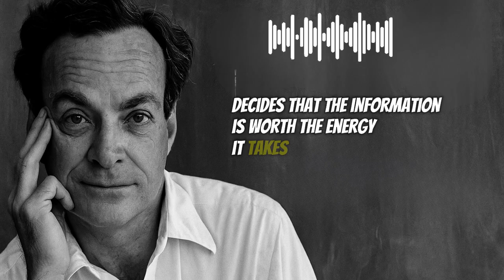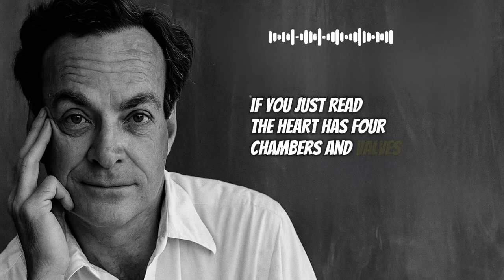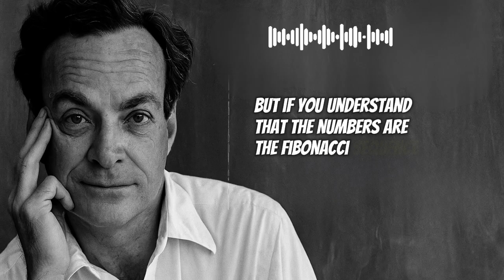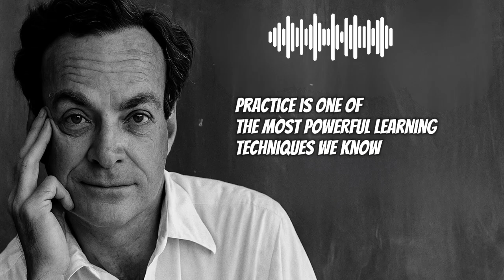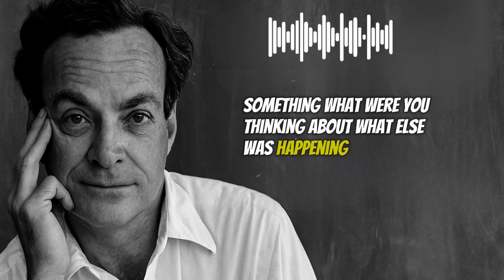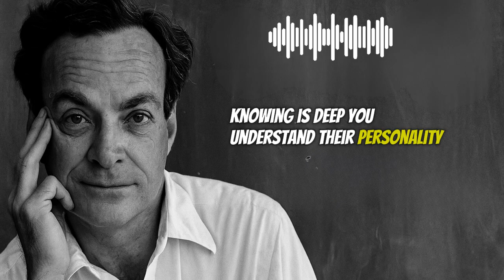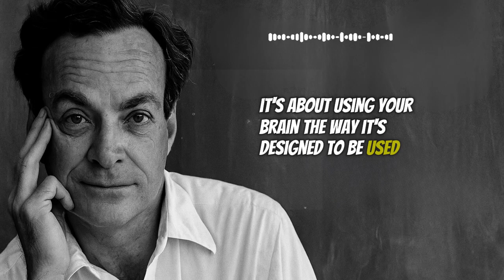Remember Everything You Read | Memorize Fast and Easily – Richard Feynman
What if you could remember everything you read — every idea, every insight, every page — and recall it whenever you need it? In this powerful talk inspired by Richard Feynman’s learning methods, you’ll discover the real science of memory, understanding, and deep learning.

Most people read passively and forget quickly. Feynman mastered the art of active recall, spaced repetition, and meaningful understanding — and this video reveals how you can do the same. You’ll learn how to encode knowledge, retain information long-term, and think like a scientist, so what you read becomes part of who you are.

If you’ve ever struggled with studying, focus, or concentration, this will change how you learn forever. Whether you’re a student, reader, or lifelong learner, this is the ultimate guide to remembering faster and learning deeply — backed by neuroscience and proven memory principles.

🧠 Topics Covered:

Why we forget most of what we read

The secret of Feynman’s learning formula

How to use spaced repetition effectively

Turning reading into active engagement

How to make knowledge stick permanently

📚 Watch till the end — every minute adds another layer to how you’ll see learning, focus, and understanding.